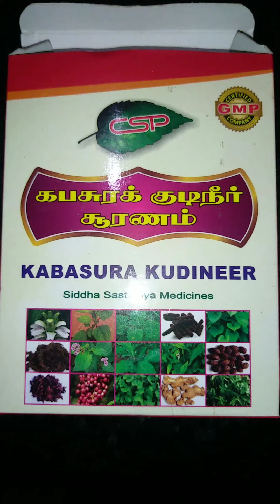Kabasura Kudineer கபசுர குடிநீர்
Kabasura Kudineer is a well known Siddha medicine that consists of a whopping 15 herbal ingredients, each of them having unique characteristic features of its own. But this Churnam is extensively aimed for boosting the lungs, improving respiratory mechanism and treating infectious conditions like cough, cold, fever and other respiratory infections. This Churnam became quite well-known during the times of flu owing to its therapeutic and curative qualities.
The Churnam though in powdered form is generally consumed after infusing it in water and making a decoction or kadha like consistency.
Ingredients
Ginger (Chukku)
Piper longum (pippali)
Clove (lavangam)
Dusparsha (cirukancori ver)
Akarakarabha
Kokilaksha(mulli ver)
Haritaki (kadukkaithol)
Malabar nut (adathodai elai)
Ajwain (Karpooravalli)
Kusta (kostam)
Guduchi (seenthil thandu)
Bharangi (Siruthekku)
Kalamegha (siruthekku)
Raja pata (Vattathiruppi)
Musta (korai kizhangu)
Neer (Water)
Preparation ;
Add water to the dried churnam and heat till the water reduces to ¼ to 1/8 of its initial volume.
Filter the aqueous decoction using a muslin cloth to remove the residue.
The filtrate liquid is stored and consumed within 3 hours owing to its shelf life.